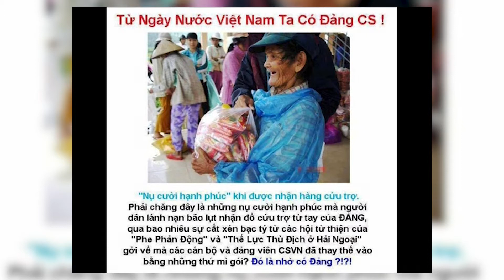05-14-2022: Chuyện Ngày Tháng Cũ 359 P2 | ABTV Houston 21.12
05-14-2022: Chuyện Ngày Tháng Cũ 359 P2 | ABTV Houton 21.12